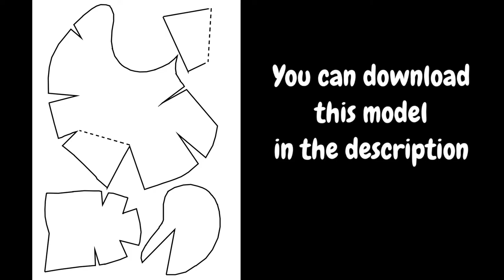MAKE a HEN | Cardboard & Wood Chips | DIY kitchen Decor Ideas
In this tutorial, find out how to make a hen with cardboard and wood chips. This decorative hen will have its place in a corner of the kitchen, above the fireplace, on a garden table or any other place of your choice. This hen can contain several eggs.

Collectors of chickens will certainly find the idea of making one or more chickens out of wood chips of different sizes interesting and fun.
People who like to celebrate Easter, will find in this video decoration ideas to make with their children to continue pagan customs which consisted of celebrating the renewal of beautiful days and the arrival of spring.

Here is the link to download the model from which the cutout is made in the cardboard